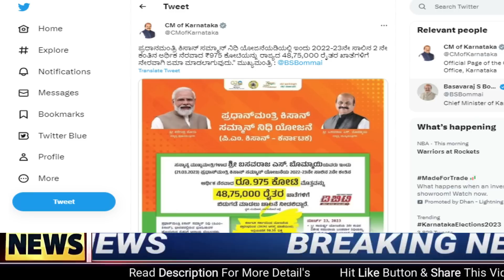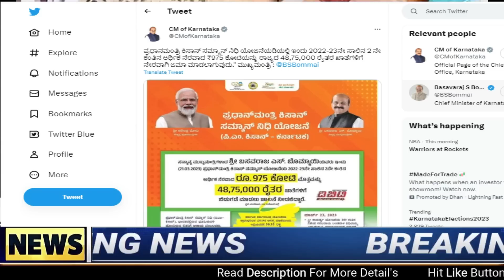ರೈತರಿಗೆ ಗುಡ್‍ನ್ಯೂಸ್/CM-PM ಕಿಸಾನ್ ಸಮ್ಮಾನ ಯೋಜನೆಯಿಂದ ₹4000/ಇಂದು 11 ಗಂಟೆಗೆ ರೈತರ ಖಾತೆಗೆ ಹಣ ಜಮಾ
ರೈತರಿಗೆ ಗುಡ್‍ನ್ಯೂಸ್,
CM-PM ಕಿಸಾನ್ ಸಮ್ಮಾನ ಯೋಜನೆ,
 ₹4000,
ಇಂದು 11 ಗಂಟೆಗೆ, ರೈತರ ಖಾತೆಗೆ ಹಣ ಜಮಾ
ರೈತರಿಗೆ ಗುಡ್‍ನ್ಯೂಸ್/CM-ಕಿಸಾನ 13 ನೇ ಕಂತು 2000/ಈ ದಿನ ರೈತರ ಖಾತೆಗೆ ಬರಲಿದೆ ವರ್ಷದ ಎರಡನೇ ಕಂತಿನ 2000 ಹಣ,ಕರ್ನಾಟಕ ಕಿಸಾನ ಸಮ್ಮಾನ 2000
PM- ಕಿಸಾನ್:ರೈತರಿಗೆ ಹೊಸ ವರ್ಷದಲ್ಲಿ ಉಡುಗೊರೆ/13ನೇ ಕಂತು  ₹2000+ ₹2000= ₹4000/3 ಪ್ರಮುಖ ಘೋಷಣೆ
PM- ಕಿಸಾನ್: ಹೊಸ ವರ್ಷಕ್ಕೆ ಮುನ್ನ 14 ಕೋಟಿ ರೈತರಿಗೆ ಒಳ್ಳೆಯ ಸುದ್ದಿ, ಇದನ್ನು ಸ್ವತಃ ಪ್ರಧಾನಿ ಮೋದಿ ಘೋಷಿಸಿದ್ದಾರೆ
ರೈತರಿಗೆ ಭರ್ಜರಿ ಸಿಹಿಸುದ್ಧಿ/PM_ಕಿಸಾನ ಯೋಜನೆ ಇನ್ನು ಮುಂದೆ ರೈತರಿಗೆ ಸಿಗಲಿದೆ 8000 ರೂಮೋದಿ ಬಂಪರ್ ಘೋಷಣೆ!?
ರೈತರಿಗೊಂದು ಸಿಹಿ ಸುದ್ದಿ.! eKYC ಮಾಡಿಸಿದರೆ ಸರ್ಕಾರ ನೀಡುವುದು 6,000 ರೂಪಾಯಿ.!
ಫಸಲ್ ಭೀಮಾ ಯೋಜನೆ,
ಹಿಂಗಾರಿನ ಬೆಳೆವಿಮೆ,
ನಿಮಗೆ ಎಷ್ಟು ಎಕರೆಗೆ ಎಷ್ಟು ಹಣ ಬರುತ್ತದೆ,
ರೈತರು ತಪ್ಪದೇ ನೋಡಿ,
ರೈತರಿಗೆ ಭರ್ಜರಿ ಗುಡ್‍ನ್ಯೂಸ್ /2 ಮುಖ್ಯ ಮಾಹಿತಿ/40000 ರೂ ಪರಿಹಾರ ಧನ ರೈತರ ಖಾತೆಗೆ ಜಮಾ/ರೈತರು ತಪ್ಪದೇ ನೋಡಿ
ರೈತರಿಗೆ ಭರ್ಜರಿ ಸಿಹಿಸುದ್ಧಿ/pm- ಕಿಸಾನ್ ಯೋಜನೆ/ದೀಪಾವಳಿಗೂ ಮುನ್ನ ಗುಡ್ ನ್ಯೂಸ್ /12ನೇ ಕಂತಿನ 4000ರೂ ಖಾತೆಗೆ ಜಮಾ
PM-kisan yojana next instalment date fixed ಈ ದಿನ ಬರಲಿದೆ 12 ನೇ ಕಂತು ₹2000
12ನೇ ಕಂತು ಈ ದಿನ ಬಿಡುಗಡೆ,
PM-ಕಿಸಾನ್ ಯೋಜನೆ,
ಇ_ಕೆವೈಸಿ,
12ನೇ ಕಂತು ಪಡೆಯಲು ಈ ಕೆಲಸ ಕಡ್ಡಾಯವಾಗಿ ಮಾಡಿ,
642.39 ಕೋಟಿ ಹಣ ಬಿಡುಗಡೆ,
ಖಾತೆಗೆ ಹಣ,
ಕಿಸಾನ ಸಮ್ಮಾನ್ ಯೋಜನೆ,
12 ನೇ ಕಂತು,
ಹೊಸ ನಿಯಮಗಳು,
ರೈತರು ಫುಲ್‍ಖುಷ್,
ಭರ್ಜರಿ ಘೋಷಣೆಗಳು,
pm-kisan,
kisan samman,
10th installment,
modi scheme,
govt scheme,
 ಸರ್ಕಾರಿ ಯೋಜನೆ,
ಬಸವರಾಜ ಬೊಮ್ಮಾಯಿ,
ಮೋದಿ ಯೋಜನೆಗಳು,
ರೈತರ ಯೋಜನೆಗಳು,
ರೈತರ ಸ್ಕೀಮಗಳು,
ಸರ್ಕಾರಿ ಸ್ಕೀಮಗಳು,
ಯಶಶ್ವಿನಿ ಯೋಜನೆ, ರೈತರ ಅರೋಗ್ಯ,ರಘು ಎಜ್ಯುಕೇರ್,
ಸಾಲ ಮನ್ನಾ,
ಫಲಾನುಭವಿ ಮೃತರಾದರೇ ಹಣ ಯಾರಿಗೆ ಬರುತ್ತೇ,
ಏನು ಮಾಡಬೇಕು,